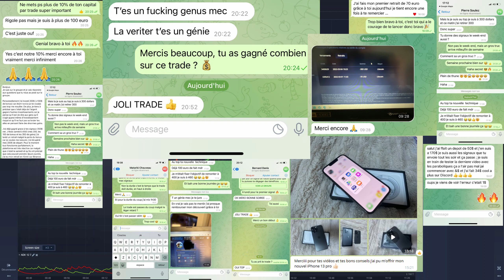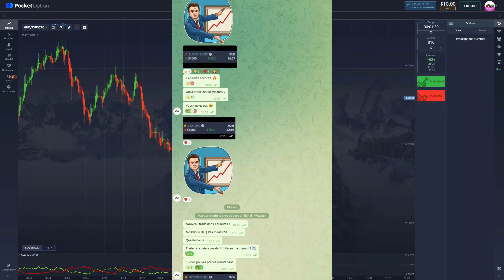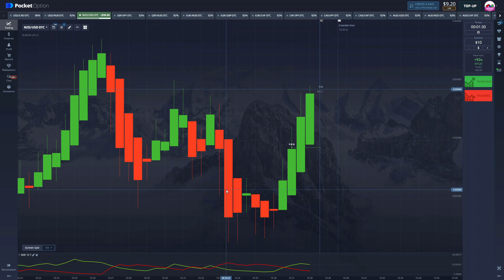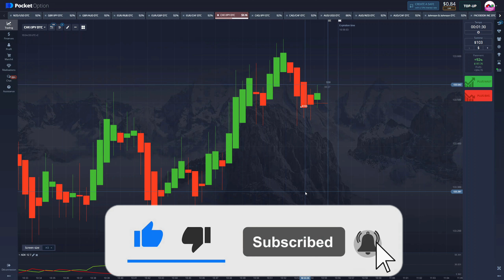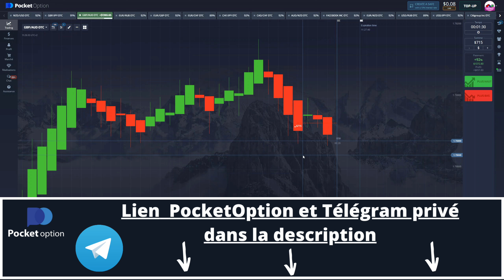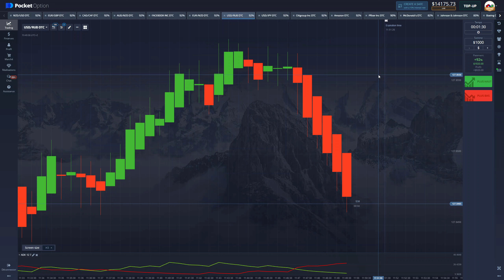Gagner 14.000$ En Une Seule Journée ! Impossible ? | Stratégie IQ Option Débutant | Pocket Option